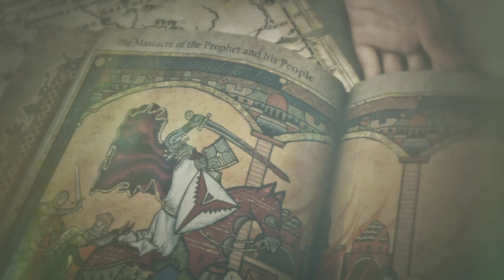RISE OF THE TOMB RAIDER Gameplay Walkthrough Part #3 Campaign FULL Game 2K 30FPS PC No Commentary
RISE OF THE TOMB RAIDER Gameplay Part 1
RISE OF THE TOMB RAIDER Ghost Walkthrough

Tags ⬇️

riseofthetombraider Gameplay
riseofthetombraider Part 2
riseofthetombraider Walkthrough
riseofthetombraider Gameplay Part 1
riseofthetombraider Gameplay
riseofthetombraider Part 2
riseofthetombraider Walkthrough
riseofthetombraider Review
riseofthetombraider Pc
riseofthetombraider pc Gameplay
riseofthetombraider Reaction
riseofthetombraider Full Gameplay
Gameplay